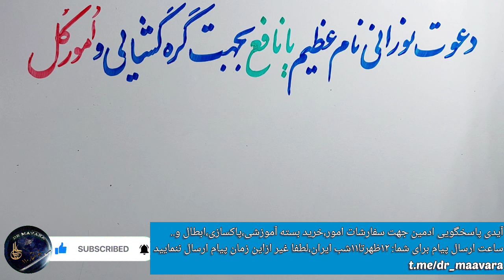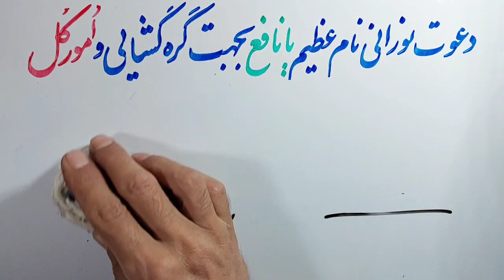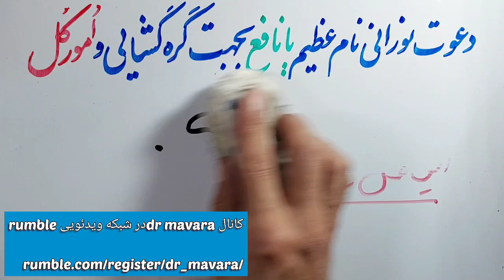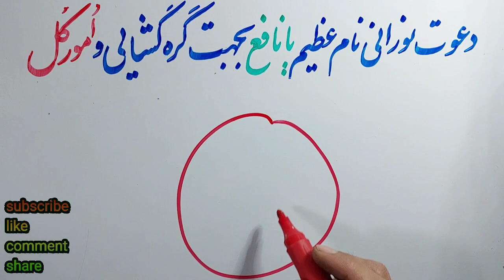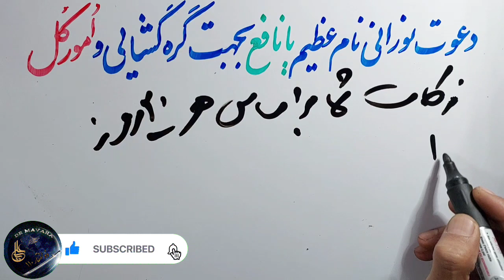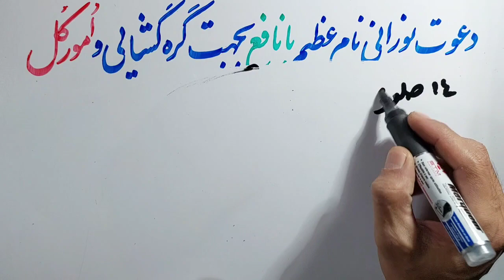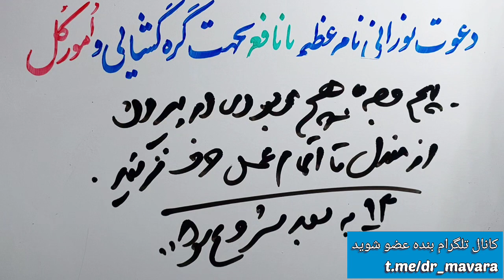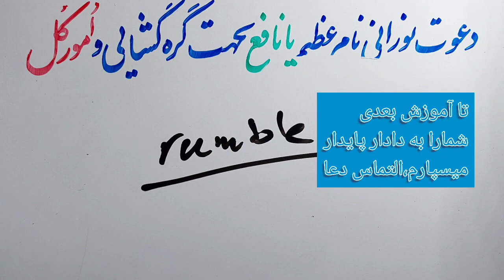این دعوت شماراشگفت زده میکند،پول،ثروت،نعمت،برکت،اجابت دعا،ارتقا شغلی،و... دیسکریپشن رابخوانید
حتما بخوانید.. این دعوت پراز عجایب استبرای ثروت،برکت و. برای انجام مهمات و برآورده شدن حاجات شما این دعوت عظیم را،بااراده قلبی انجام دهید

ساعات پاسخ
۱۲ظهر  تا ۱۱شب بوقت ایران
لطفا رعایت فرمایید
التماس دعا